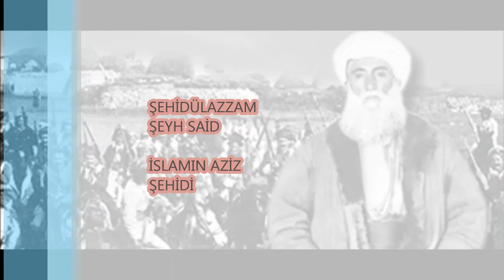REHBER ŞEYH SAİD PALİ ZAZACA MELA ABDULLAH MUHAMMED TAHA- BURHANETTİN CEBBA